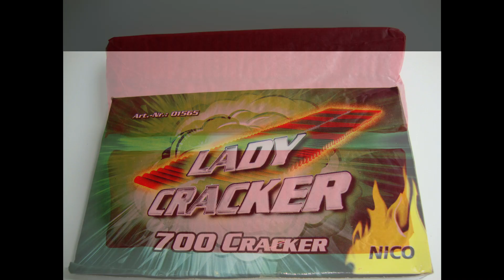Lady Cracker 700er / Zündung einer Matte ( 70 Stück )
Nico Feuerwerk.